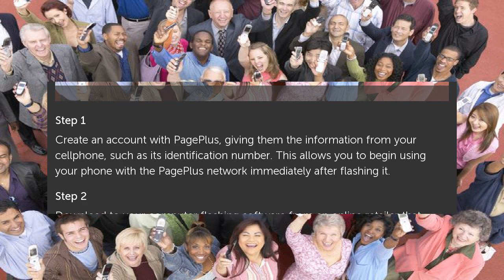How to Flash From Sprint to PagePlus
Flashing your cellphone from Sprint to the PagePlus wireless carrier requires you to overwrite the existing network programming on your phone. Sprint and PagePlus use the CDMA... How to Flash From Sprint to PagePlus